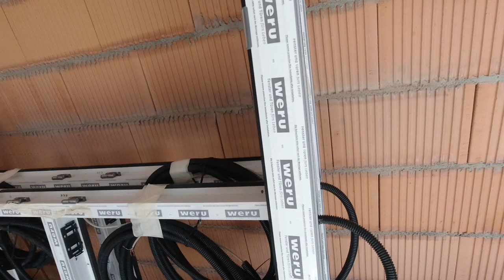Einbau von Fensterkontakten bei bodentiefen Fenstern (06.09.2020)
Nun sind fast alle Fenster umgebaut. Der letzte Schritt waren die bodentiefen Fenster des Erd- bzw. Obergeschosses. Hier sind wir zwischendurch dazu übergegangen die Fenster in ihre Einzelteile zu zerlegen, um sie leicht transportieren zu können.

In diesem Video zeige ich die einzelnen Schritte und wie sich unser Vorgehen in den letzten Tagen verändert hat.